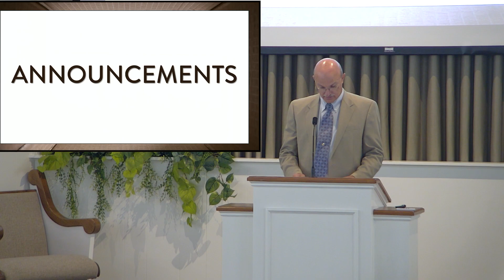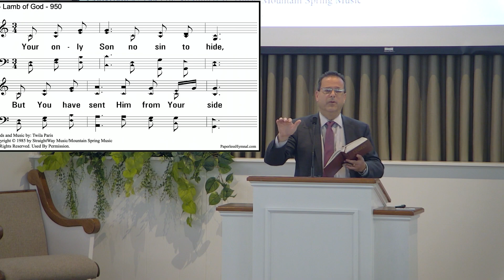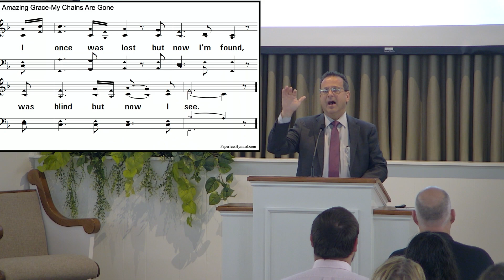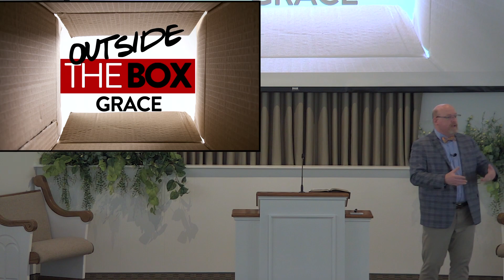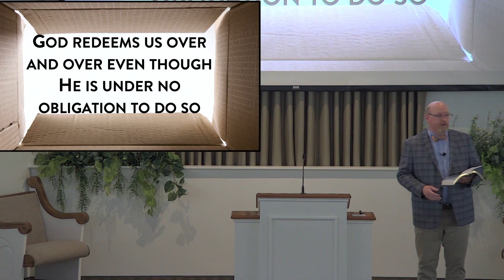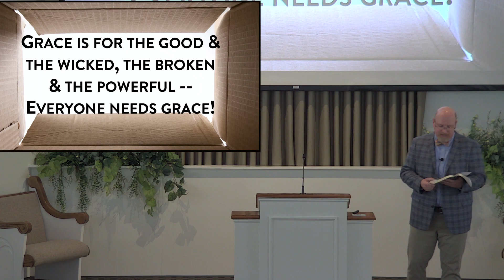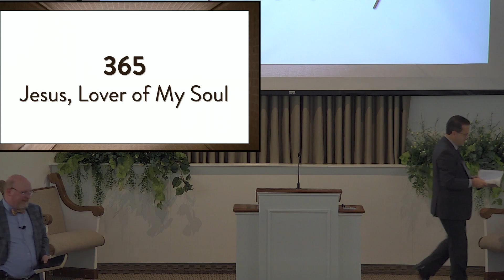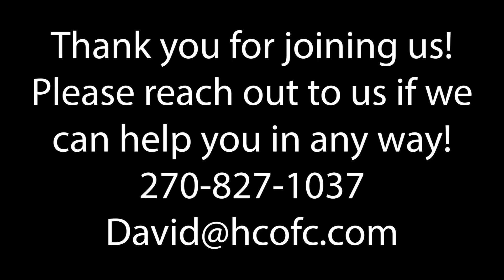Sunday Morning Worship September 24